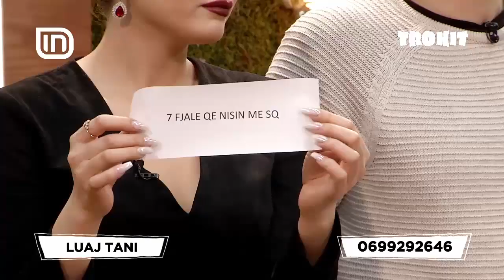TeleQuiz në Trokit 07/01/2019 | IN TV Albania